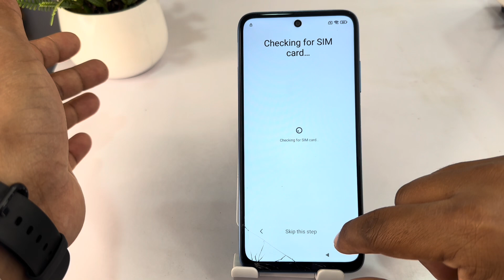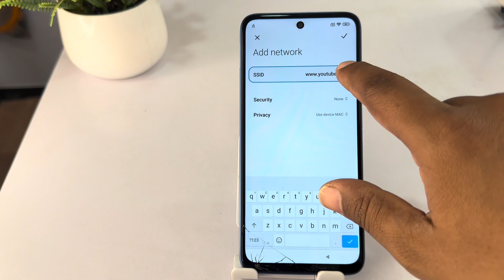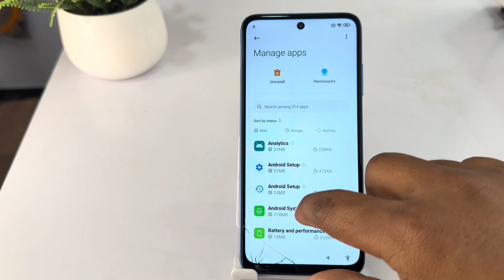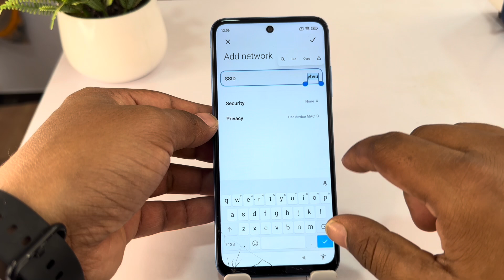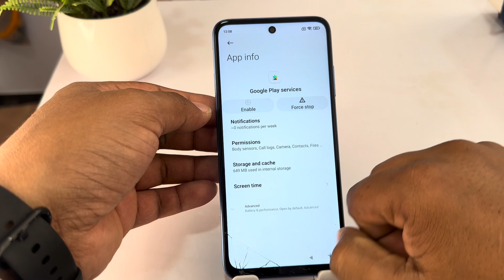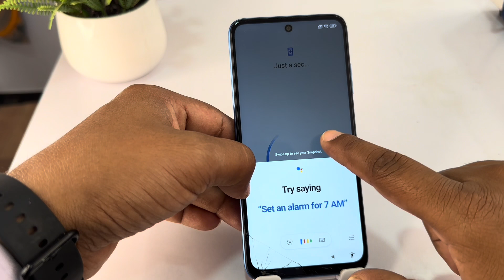Redmi 10 prime (2022)frp bypass miui 12.5 / redmi Android miui 12.5 frp bypass | without pc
For buying and selling new and old mobiles:
𝙎𝙩𝙖𝙧 𝙈𝙤𝙗𝙞𝙡𝙚 𝘾𝙚𝙣𝙩𝙚𝙧 𝐀𝐝𝐝𝐫𝐞𝐬𝐬: Butwal-8 Sukhkhanagar 𝘗𝘢𝘴𝘤𝘩𝘪𝘮𝘢𝘯𝘤𝘩𝘢𝘭 𝘍𝘪𝘯𝘢𝘯𝘤𝘦 𝘭𝘪𝘯𝘦.(210 𝘮𝘦𝘵𝘦𝘳𝘴 𝘦𝘢𝘴𝘵 𝘧𝘳𝘰𝘮 𝘒𝘶𝘮𝘢𝘳𝘪 𝘉𝘢𝘯𝘬)
𝙉𝙤𝙩𝙚: Cash on delivery pani hunx courier dekhi.